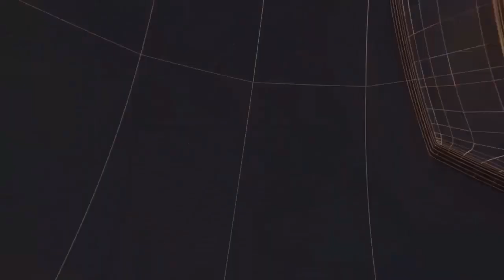NATIONAL NEWS II TODAY24 NEWS CHANNEL 24x7 II